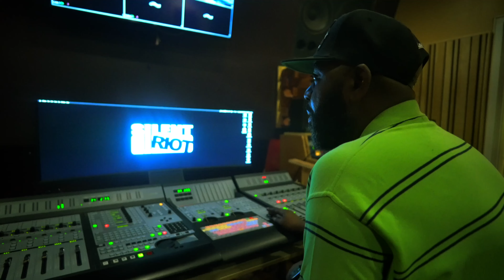BIZARRE x Foul Mouth - aRT pEACE (Official Music Video)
STAY UP TO DATE WITH OFTW!

Produced By Foul Mouth